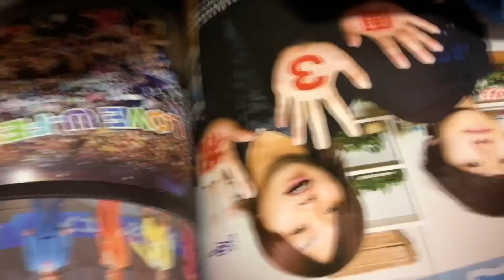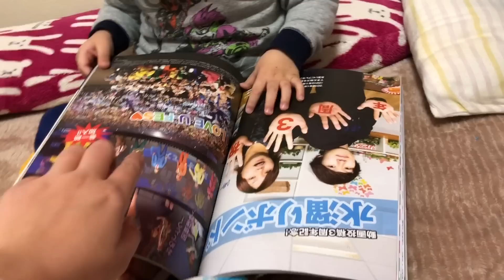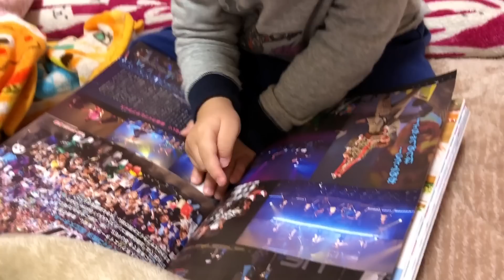雑誌を見ながらU-Fesの思い出を語る翼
◎↓キッズ向けTRT Tube NEW!

３個に１個超すっぱいガム！そのまんまピーチ！新フレーバー？Sour Bubblegum Challenge